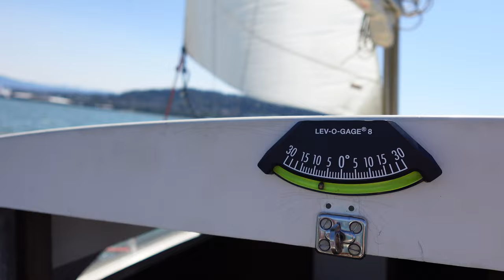We Know What We're Doing | Trust Me Bro | Smooth Sailing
Let the gentle waves and soothing wind take you away in today's filler episode. Our day started with waters I wasn't quite ready for, but we relaxed into them and enjoyed a peaceful sailing experience. Join my partner and me as we set sail for a relaxed day on the water, savoring the simple pleasures of sailing. Watch as I show my progress in getting more comfortable with sailing, navigating the boat with ease, and taking in the beautiful views of Bellingham Bay. Perfect for those who love the calm and tranquility of the sea. 🌊⛵